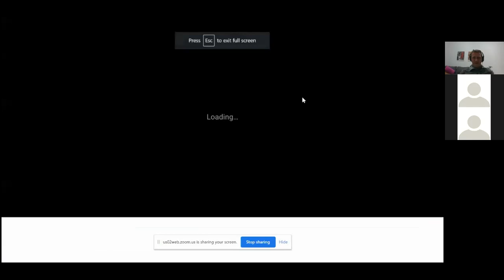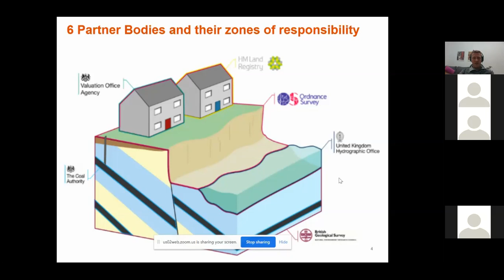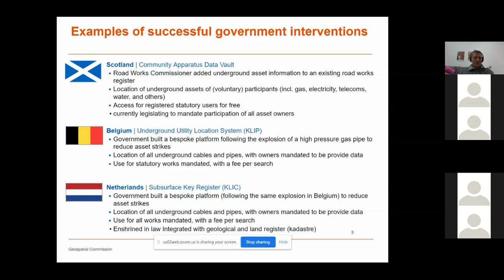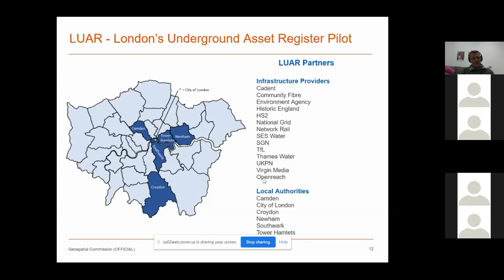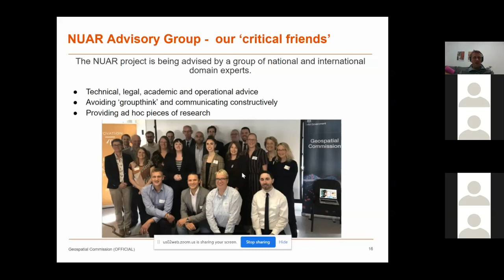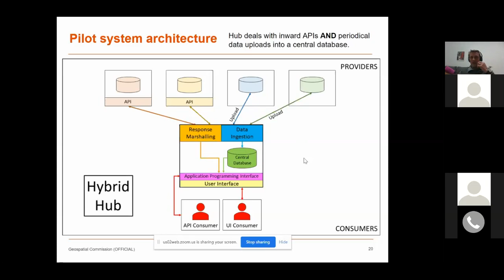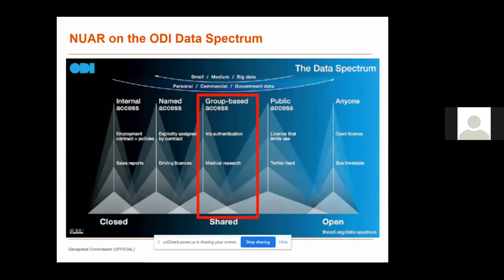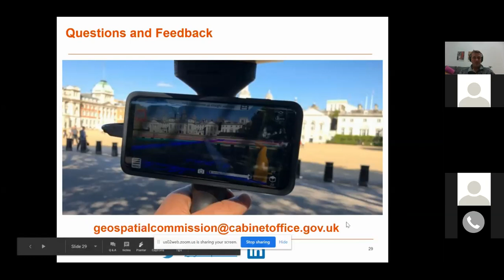Geospatial Commission: Getting under the surface of the National Underground Assets Register team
Did you know... that there are 1.5 million kilometres of underground services in the UK all working hard to keep our country supplied with water, gas and electricity.

With all these assets and different companies involved working beneath the ground is both complex and inefficient. The estimated economic cost of accidental strikes on underground pipes and cables is £1.2 billion a year.

Workers who strike gas pipes and electric cables by mistake can also put themselves and others in danger of death or serious injury.

These are just two of the reasons why the Geospatial Commission launched our National Underground Assets Register Pilots, to make it easier to find out what exactly is beneath the ground.

Hear from Holger about the project so far, lessons learned from other countries and it’s next steps in this sought after solution.